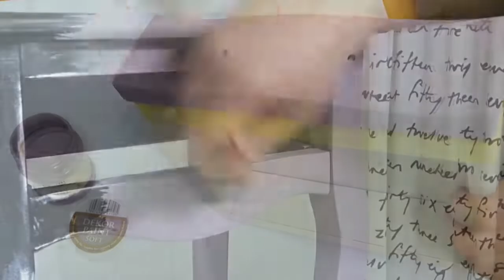Papiron dekorálás videó: Bútorfestés dekorfestékkel 1. rész Pentart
Nézd meg a Papiron felvételét arról, milyen egyszerűen tudsz izgalmas új dizájnt adni egy éjjeliszekrénynek a lágy dekorfestékkel.

Felhasznált termékek:
Dekorfesték alapozó
Lágy dekorfesték
Dekorlakk, matt

ÜZLETEINK:

Jászberényi üzlet
5100 Jászberény, Apponyi tér 1.

Budapesti üzlet
1152 Budapest, Szentmihályi út 171.